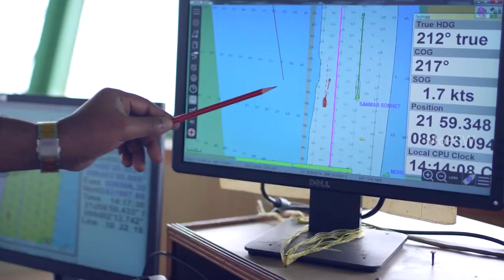IIT-Madras and Indian Maritime University to launch a joint MTech programme on Dredging Engineering.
Master's Degree in Dredging Technology
As India navigates through the waves of maritime growth, The Ministry of Ports, Shipping and Waterways is proud to introduce yet another milestone, the Master's Degree in Dredging Technology In collaboration with esteemed partners - the Indian Institute of Technology Madras, Indian Maritime University and the Dredging Corporation of India, this two-year program is set to equip aspiring professionals with the skills and knowledge needed to excel in the field of dredging technology.
The program will provide participants with comprehensive understanding and hands-on experience in dredging project requirements and ensure the availability of skilled manpower for high-quality dredging projects. These initiatives underscore
the MoPSW's unwavering commitment to advancing the maritime industry, paving the way for sustained progress and innovation in the years ahead.
GMIS 2023 report The Global Maritime India Summit started its journey with three key elements
CONNECT! COLLABORATE! And CREATE! Achievement of this golden combination was seen as the summit Culminated into a grand success and India secured over 10 lakh crore investments within three days of unveiling the Maritime Amritkaal
Vision 2047 by the honorable Prime Minister of India, Shri Narendra Modi.
The success of GMIS was the culmination of months of collaboration, discussion, and strategic planning. And today, MoPSW is proud to present its comprehensive

                                             About :
Sagarmala is Official Youtube Channel of Ministry of Ports, Shipping and Waterways,